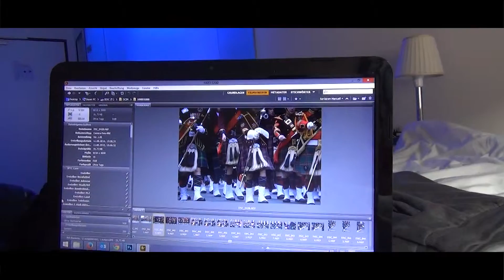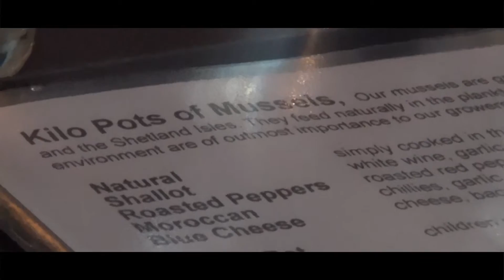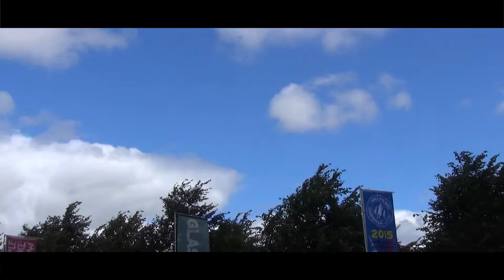Episode 10 of "My 10th Piping Live! Festival!